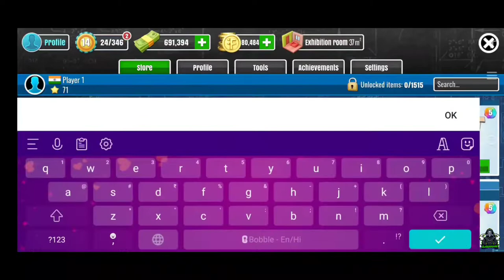Buying Expensive Houses of House flipper l Biggest house Ever l